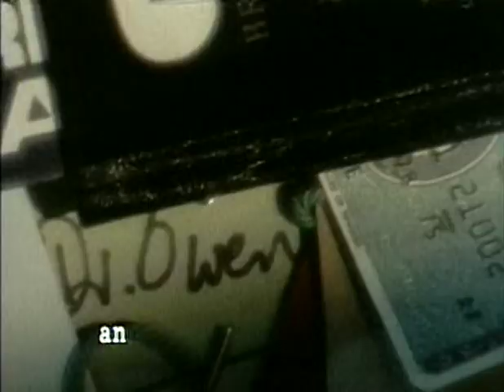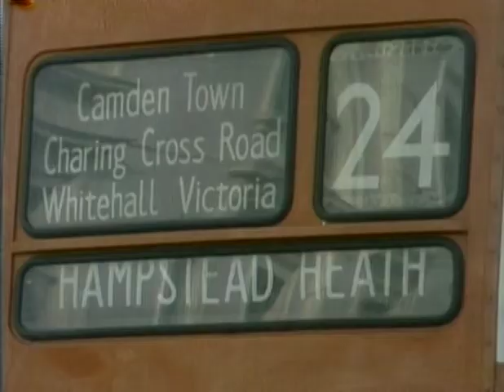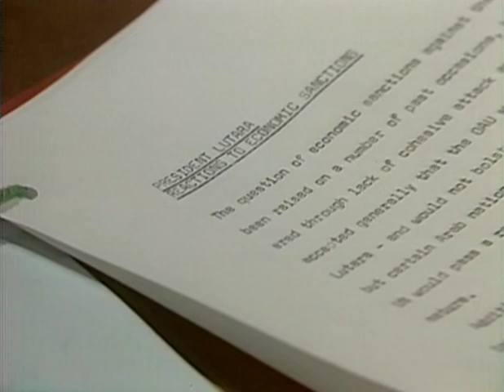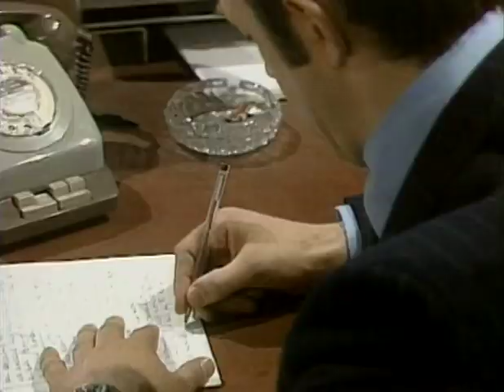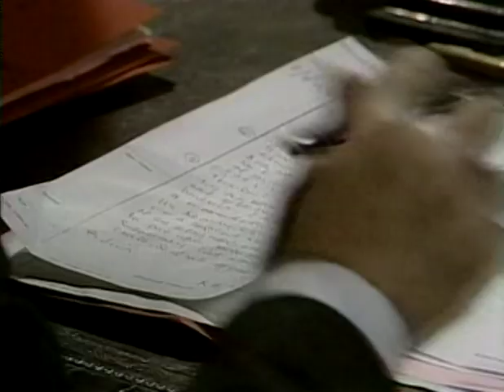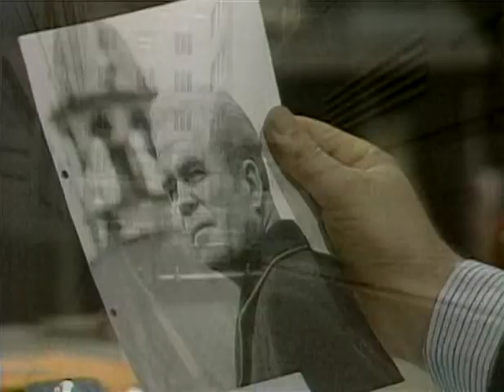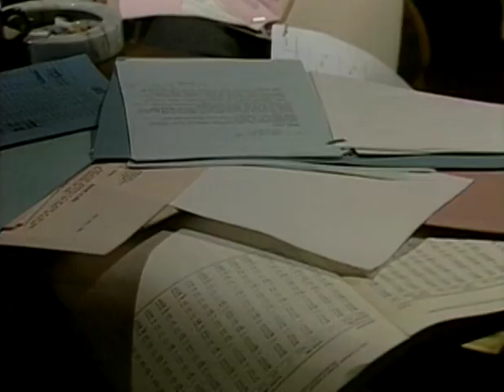The Sandbaggers S01E02 A Proper Function of Government 10bit DVDRip x265 budgetbits